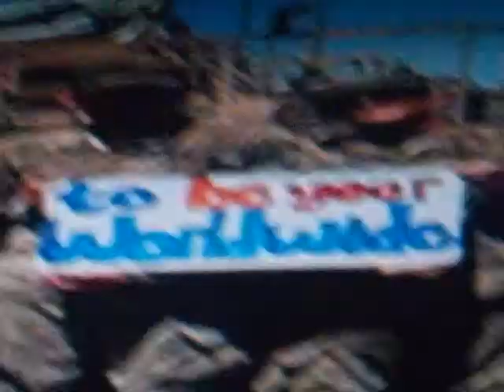Big Time Rush - "Worldwide" with fans on stage! Kansas City, MO July 27, 2012! HD/HQ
Big Time Rush performing - "Worldwide" with fans on stage at Big Time Tour with Cody Simpson and Rachel Crow at Sprint Center in Kansas City, MO on July 27, 2012!!!

My friend Amber got picked to be Kendall's Worldwide girl and it was the most Amazing experience ever!! Kendall kisses her on the cheek at 3:55!!! I'm soo happy for her!!